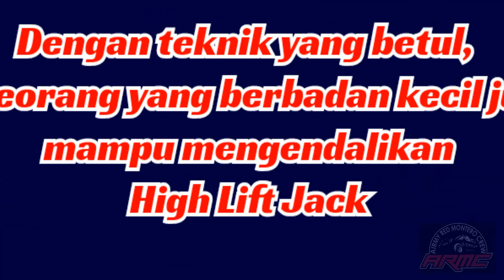ARMC - TEKNIK HIGH LIFT JACK (PART 1)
High Lift Jack adalah salah satu peralatan yang amat penting dalam 4x4 kerana fungsinya yang versatile.

Dalam Bahagian 1 ini, Suhaimy menunjukkan salah satu fungsi High Lift Jack iaitu menaikkan serta menurunkan kerendaan.

WARNING! Aktiviti ini boleh makan tuan jika tidak dilakukan dengan teknik yang betul.